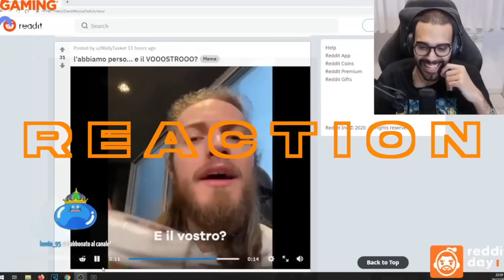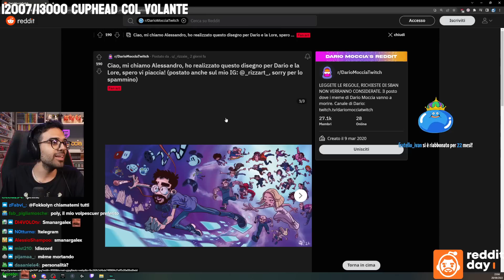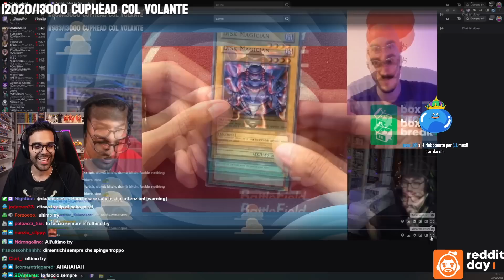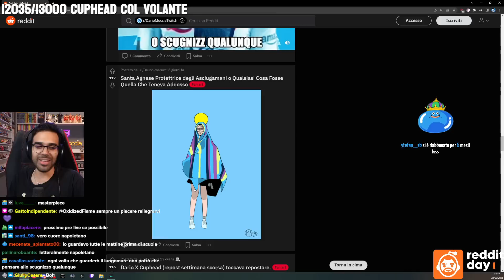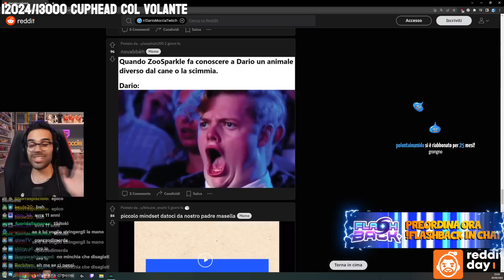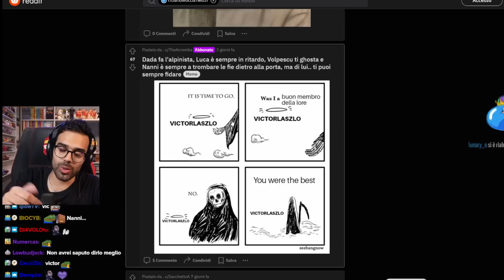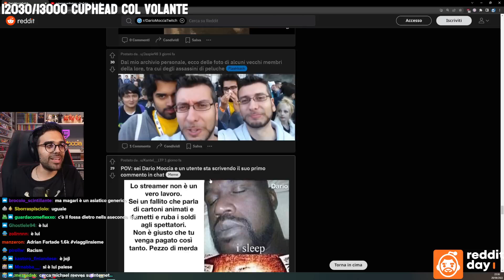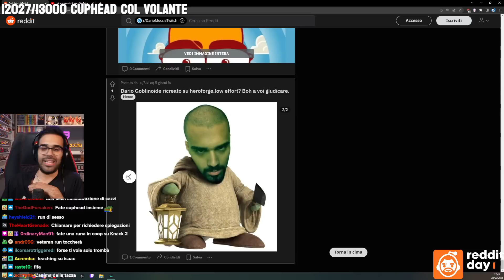POLY REDDIT SHOW - Reddit Day - Dario Moccia Twitch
🍕+💀 Eccoci bimbi! 🍕+💀

In questo REDDIT DAY vedrete: Come Poly si sia irrimediabilmente corrotto alla Lore, Mod di Left 4 Dead, disegni Fichi, e come al solito il Dark Reddit...
più tante altre cazzate...

- Fate da bravi nei commenti...